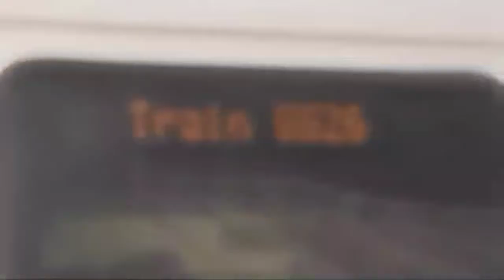4 trains on the RVL. (Monday and Sunday)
First video of the channel! This is recordings of 4 trains me and my brother caught on Monday and Sunday. New video out soon tomorrow!

Where do I Railfan?
I mostly railfan at Plainfield NJT Station.

What do I Railfan?
New Jersey Transit
soon-to be Norfolk Southern and CSX.